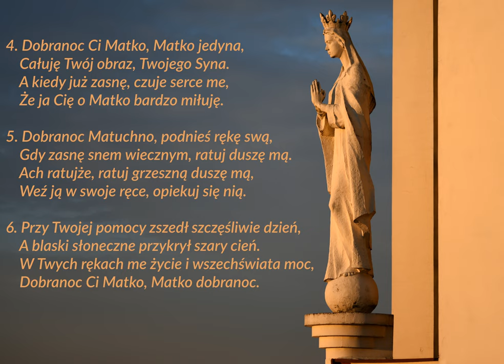Dobranoc, Maryjo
Polska pieśń maryjna do wykorzystania poza liturgią.

00:00 → 1. zwrotka
00:30 → 2. zwrotka
01:00 → 3. zwrotka
01:30 → 4. zwrotka
02:00 → 5. zwrotka
02:30 → 6. zwrotka